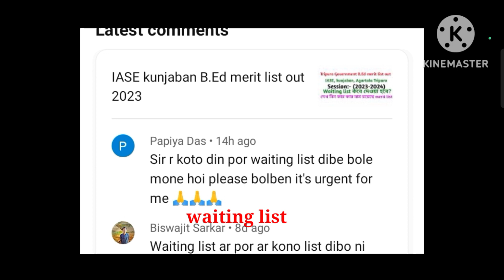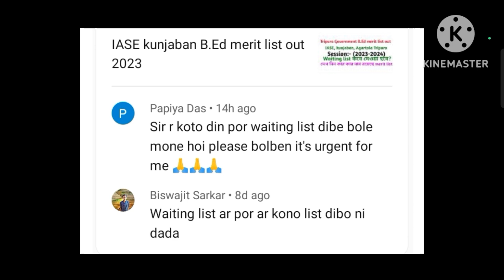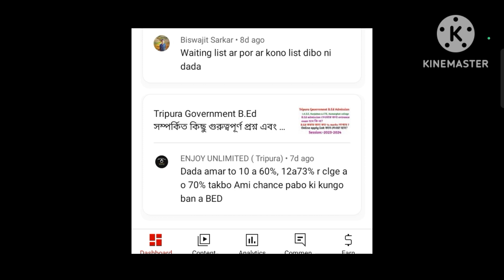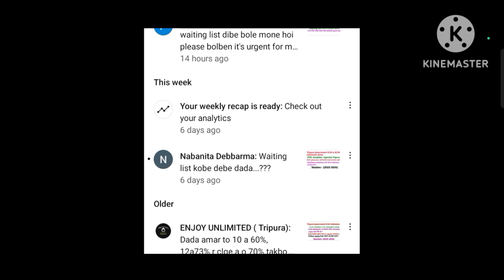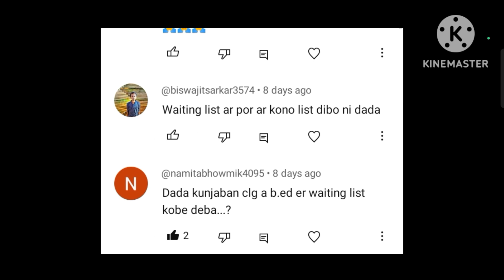Tripura Government B.Ed related questions and answers